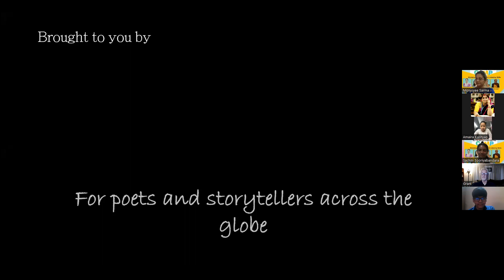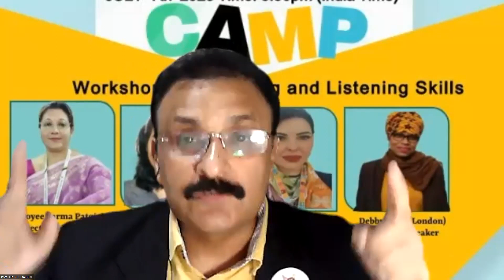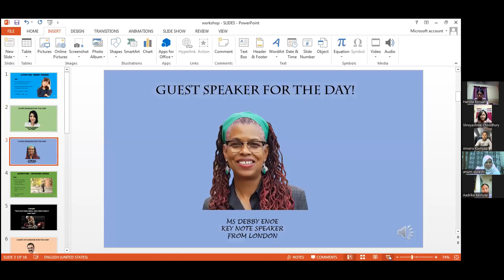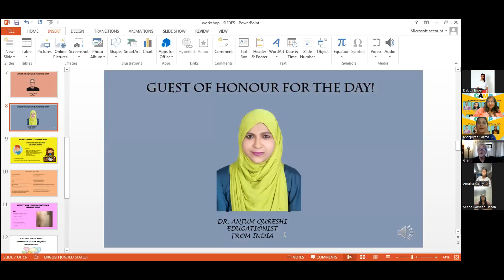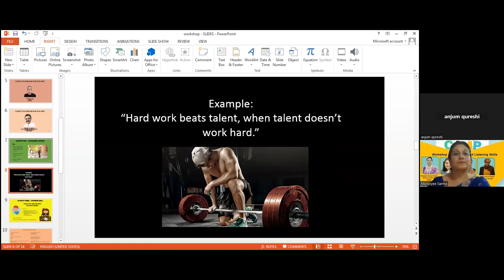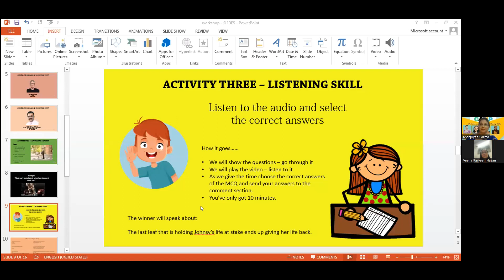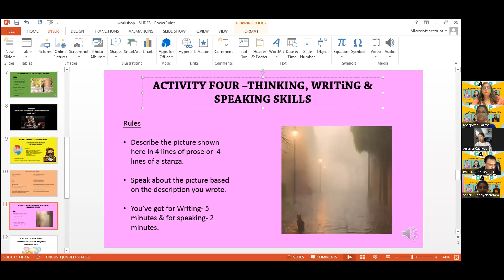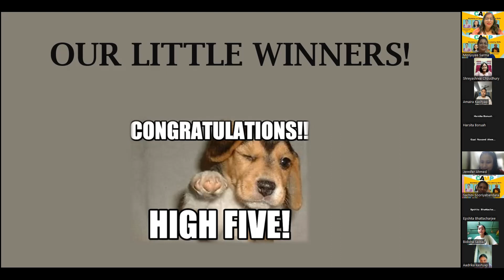Workshop on Speaking and Writing Skills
A one day Virtual summer Camp was organized to develop the Speaking and Writing Skills of the children. The workshop was attended by children across India and mentored by Global Language Experts.
1. Vilma da Luz Barbosa
2. Debby Enoe
3. Dr. P.K. Rajput
4. Grant Wass
5. Dr. Anjum Qureshi

The program was organized and hosted by Monjoyee Sharma (Director of External Affairs CWMA, India) and Sichini .S (Director of Author Affairs CWMA, Srilanka )